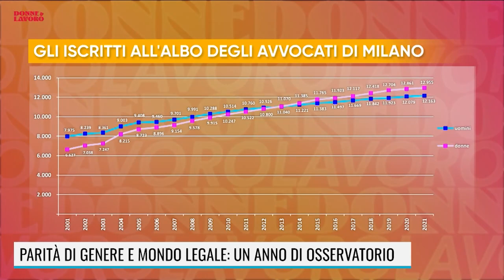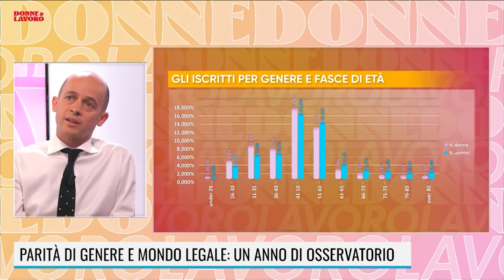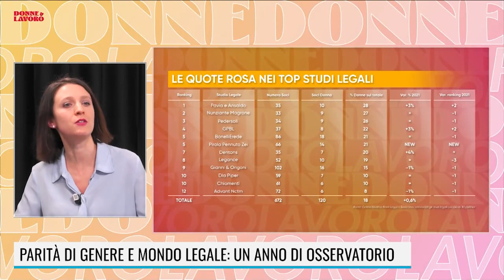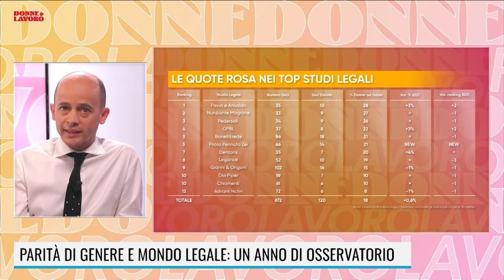PARITÀ DI GENERE E MONDO LEGALE: UN ANNO DI OSSERVATORIO